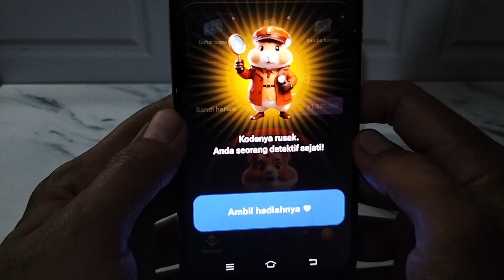Hamster Kombat Daily chiper Today 1M Coin 28 June 2024